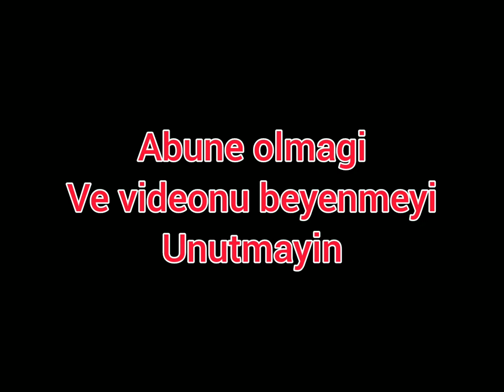Anar Mirzeyev Evde Meşq.super Ritmler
© Bu kimi videolari daha çox izlemek üçün Kanala abune olub videonu like etmeyiniz kifayetdir

©Müəllif Hüqüqları qorunur kopyalamaq qadagandir.

Ritm Şou,evde meşq,.